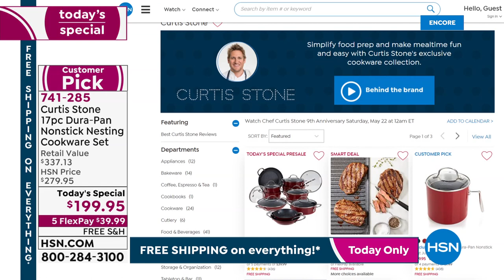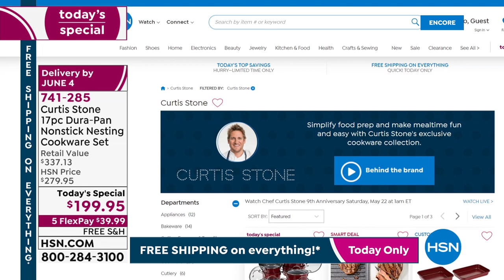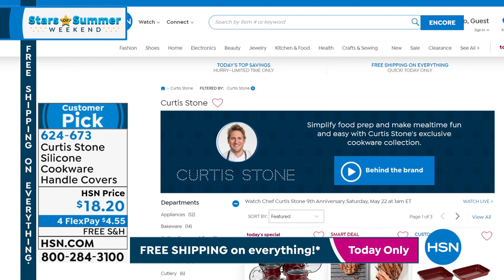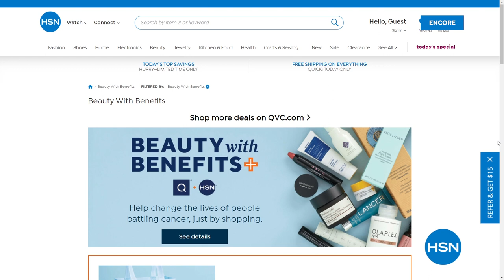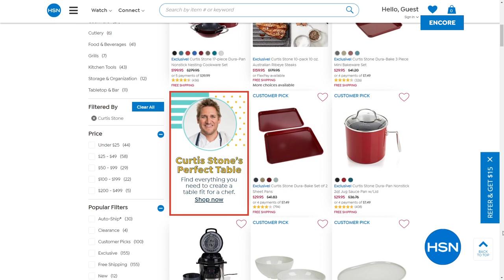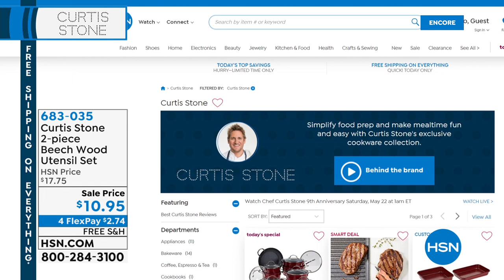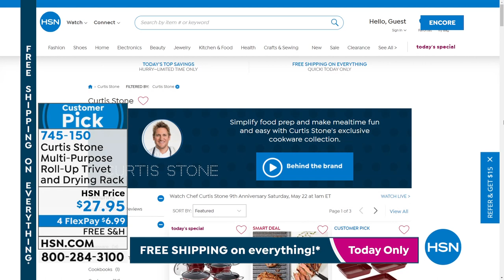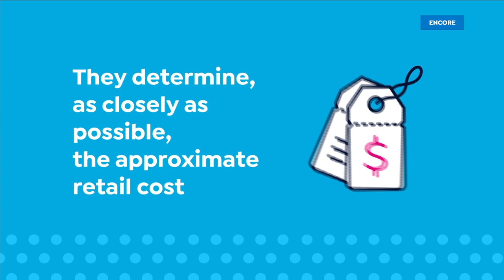HSN | Chef Curtis Stone 9th Anniversary 05.22.2021 - 03 AM